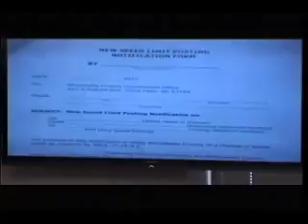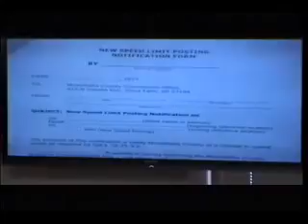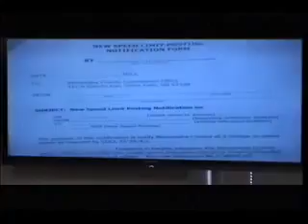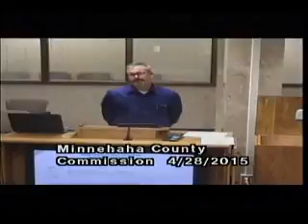2015-04-28 Minnehaha & Lincoln County Commission Meeting